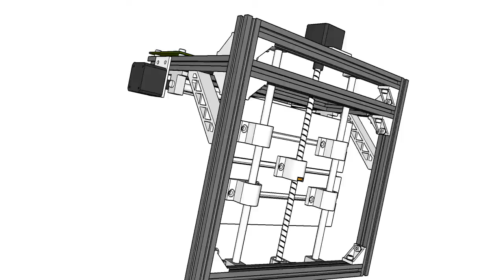CNC3018 Mini Laser Engraving Machine GRBL 1.1f Desk Engraver for Wood PVC PCB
CNC3018 with Laser
10W laser
Controller Board